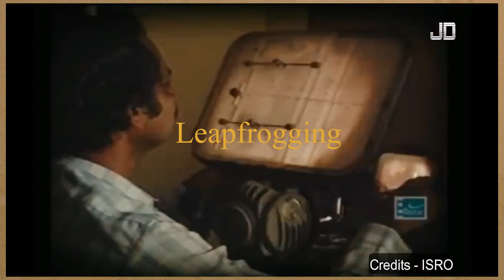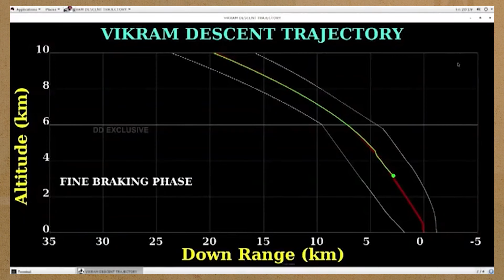Chandrayan 3 Lands on the Moon | What it means for Pakistan | A history of Indo-Pak Space War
In this video, we shed light on the history of Space missions and India-Pakistan space rivalry. We talk about the Pakistani space agency SUPARCO and Indian Space Agency ISRO's achievements and how India beat Pakistan to the moon.